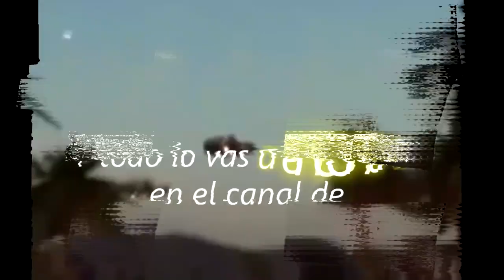ESTAN LLEGANDO A LA TIERRA!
Deben sentir Felicidad, Alegria, Esperanza  porque estamos viviendo el final de esta etapa y el comienzo de una nueva vida esta muy cerca. Seguramente hemos pedido encarnar en esta epoca para vivir estos momentos tan dificiles,  que nos daran la Luz tan anciada por nuestro Ser -Abrazo de Luz!